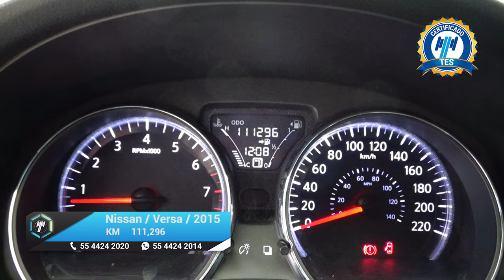Nissan / Versa / 2015 - 16067